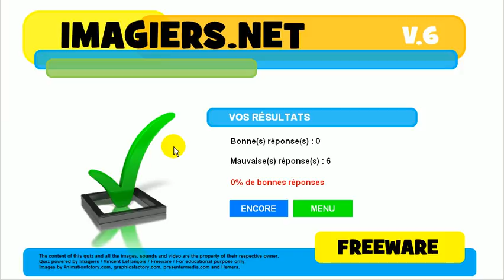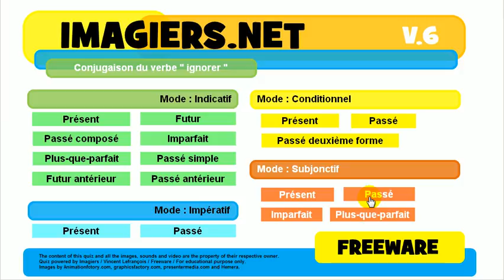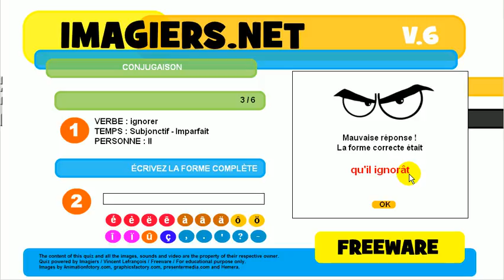フランス語を学ぶ # 共役 # ignorer